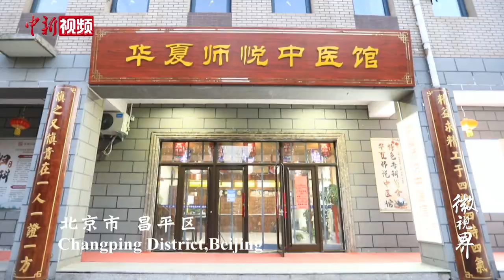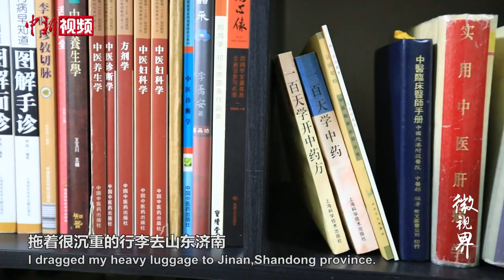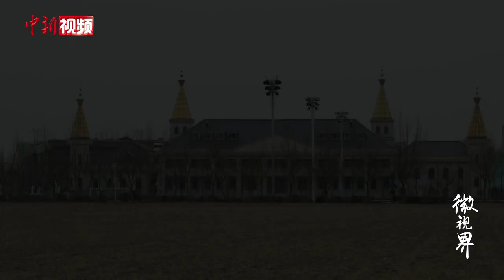台湾老中医66岁考取大陆医师资格，与女儿一起在北京行医坐诊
多年前，台湾知名中医谢发嶽把女儿送到北京中医药大学进修，希望她学成回台发展。然而，女儿毕业后却选择留在了大陆。已是花甲之年的谢发嶽不辞年长，重拾书本走进课堂，并在66岁那年考取了大陆的医师资格证，父女一起在北京携手发展事业。在谢发嶽看来，大陆中医药发展空间很大，两岸中医药同根同源，可以加强交流，互通有无。